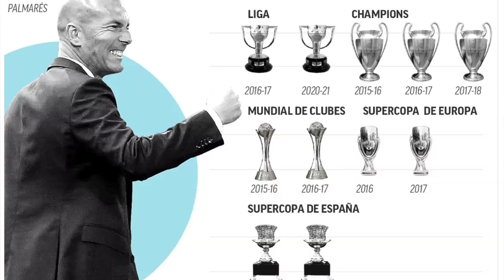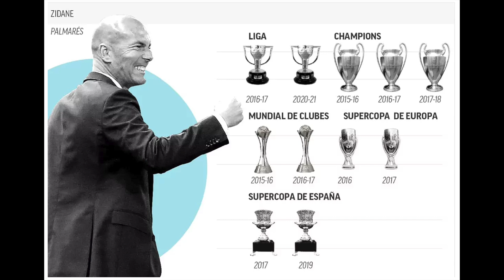Thank You Zidane! A LIVING LEGEND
Reactions from a Real Madrid fan to Zidane's departure from his beloved club Real Madrid. Discussion of what will happen afterwards. All of his accomplishments including 11 trophies won at the club.
3 Champions leagues
2 La Ligas
2 Spanish Super Cups
2 UEFA European Super Cups
2 Club World Cups

Thank you for everyhting you have done for Real Madrid Zidane. The greatest manager to ever coach at Real Madrid and a living legend.

What’s up guys welcome BACK to El Merengue Cule!

For those new to the account, it consists of two brothers: Rodrigo (Real Madrid fan) and Ricky (Barcelona fan). Here we have a variety of videos in which we do in depth analysis to each of their games along with pregames. On top of that we have our signature videos which are our LIVE REACTIONS!

One of our priorities is to try to respond to each and every one of yall’s comments. The earlier you comment upon release of the video, the higher chance you have we will respond to you. We love to hear your thoughts, opinions and score predictions!

We are always interested and open to collaborating with others as long as you meet certain requirements.

Instagram: roxguerrero7 (Rodrigo) & rickyguerrero10 (Ricky)